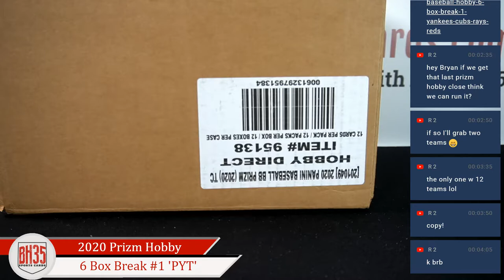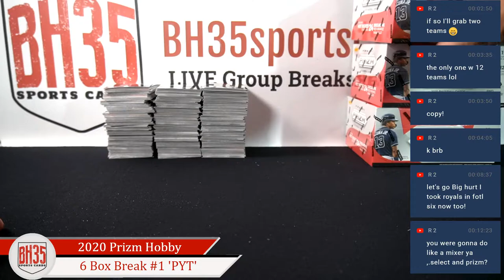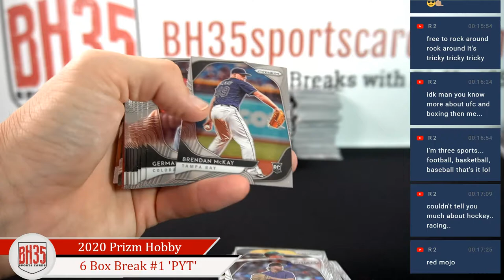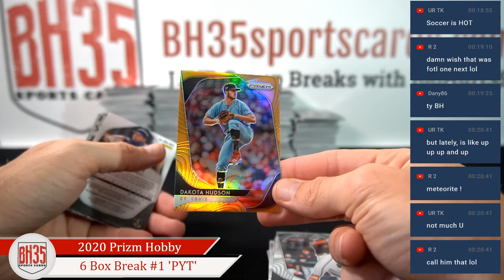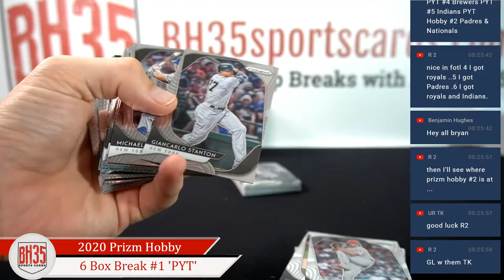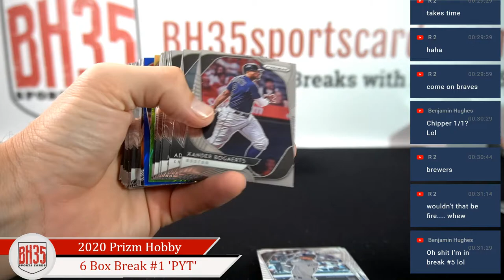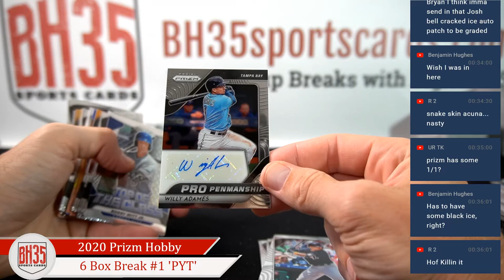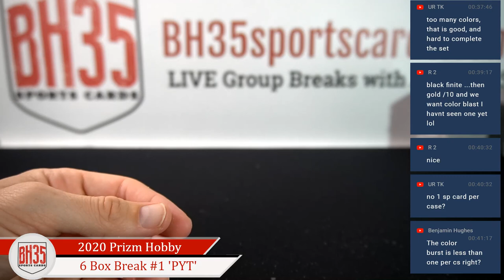2020 Panini Prizm Baseball Hobby | 6 Box Break #1 Pick Your Teams